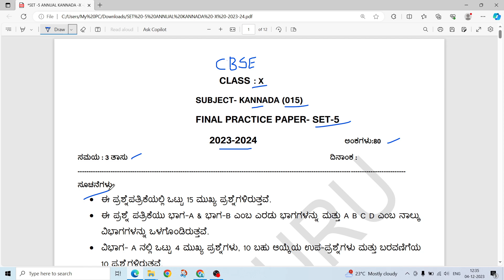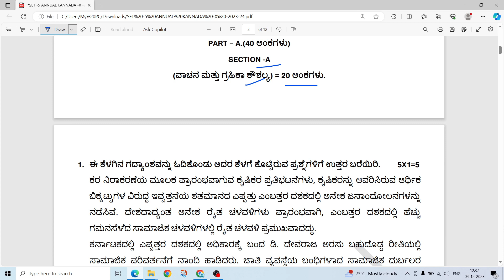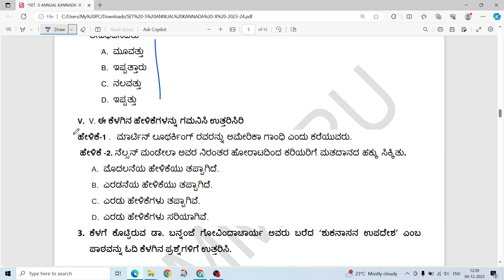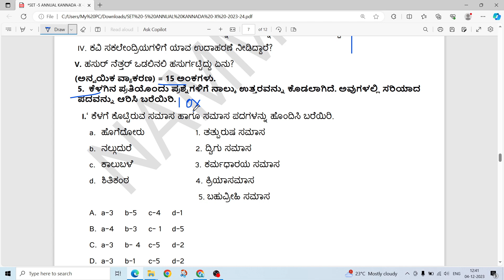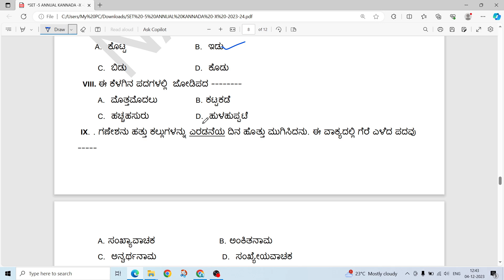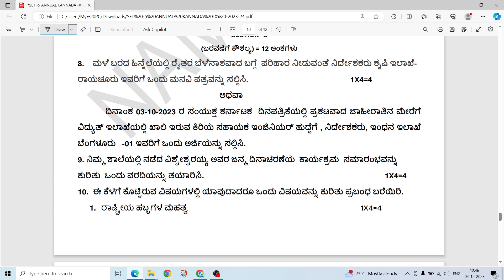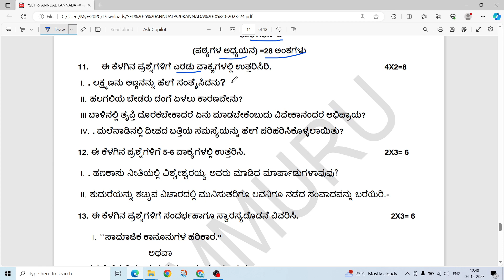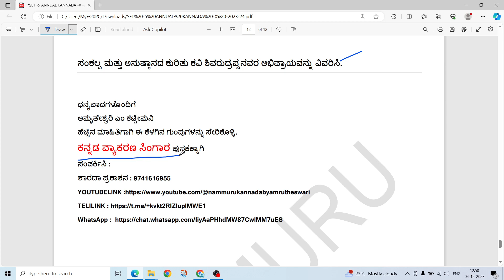CLASS –X CBSE ಕನ್ನಡ KANNADA FINAL PRACTICE QP-PAPER-5 -2024 ಅಂತಿಮ ಪರೀಕ್ಷೆಯ ಅಭ್ಯಾಸ ಪತ್ರಿಕೆ -5